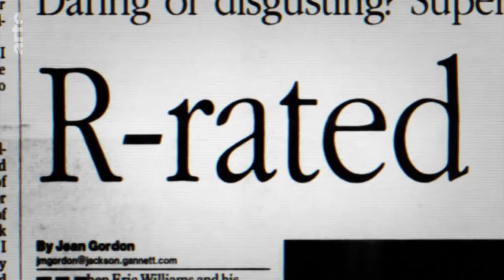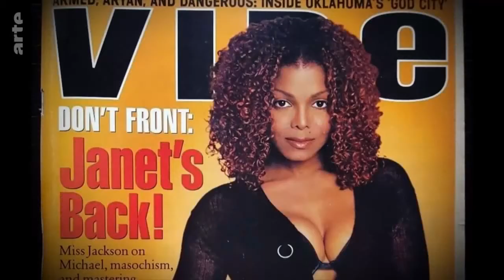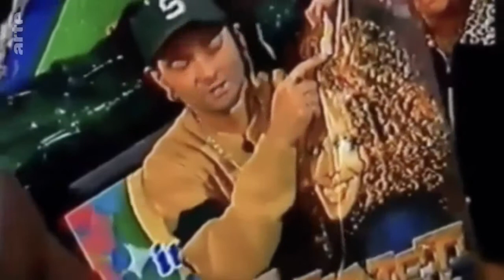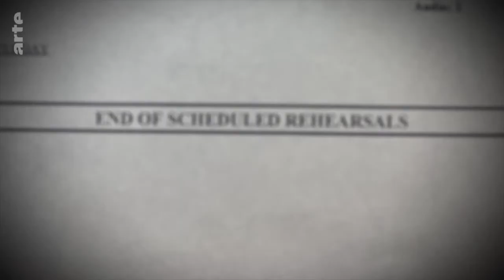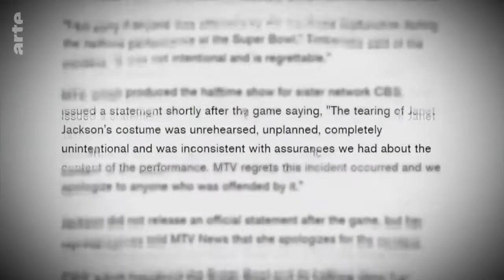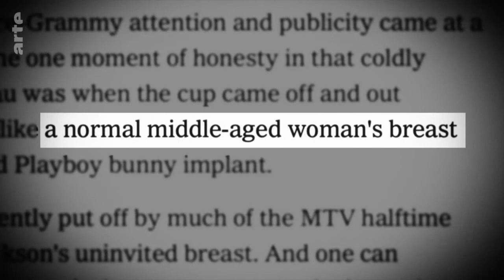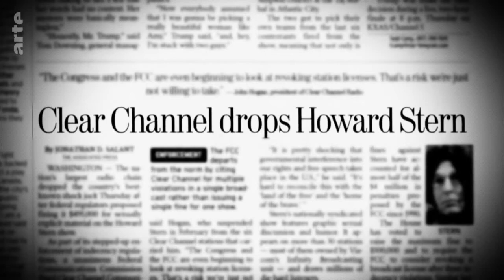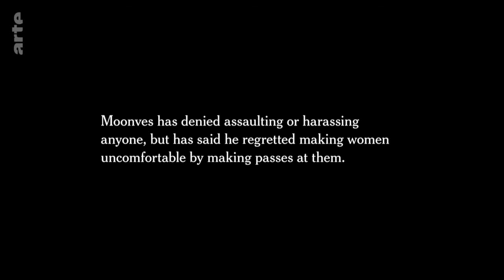Janet Jacksons Nipplegate - Die Geschichte eines Skandals | Doku HD | ARTE